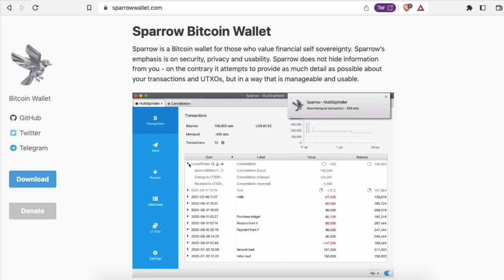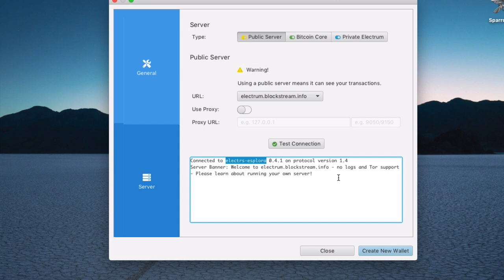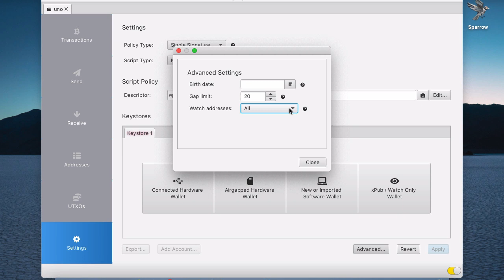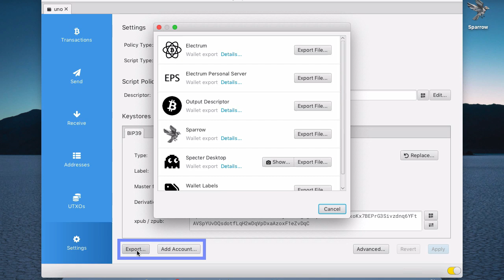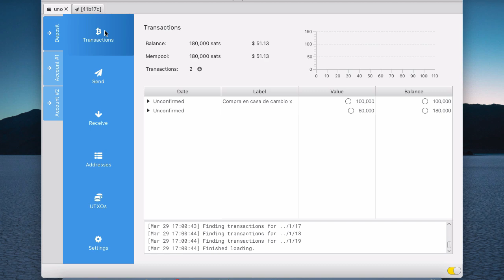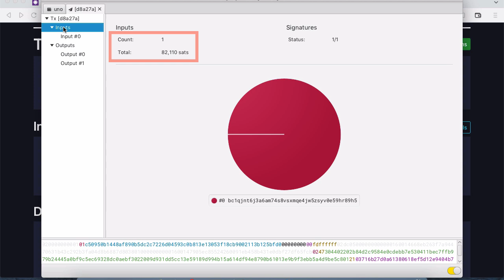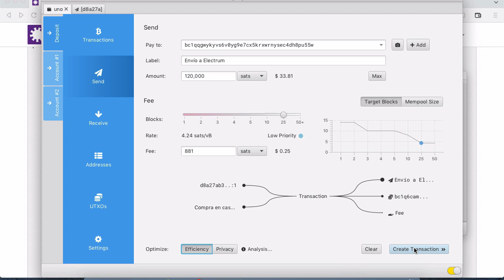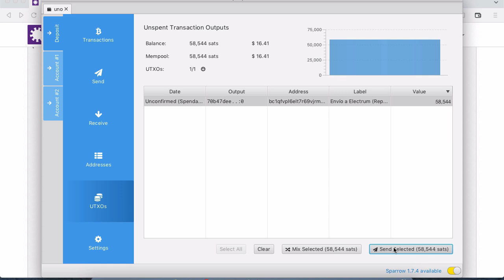Sparrow Bitcoin Wallet. Resguardo seguro. Interfaz + operaciones elementales.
Spw es una w de autocustodia para btc enfocada al almacenamiento y resguardo seguro de bitcoin.

Si la información de este canal te ha sido de ayuda y crees que merece tu apoyo, puedes darle al botón "me gusta", suscribirte al canal, o enviar algunos satoshis a través de alguno de estos enlaces o direcciones:
PayNym: +smallbar1d1
Address: bc1q6yntlwn35hdc2j6k9l8wxwn7n4p0l0522gzfp4
Muchas gracias!

00:00 Intro
01:56 Descarga e instalación
03:29 Consideraciones preliminares
04:33 Modo online/offline
05:05 Tipos de servidores para conectar
09:37 Configuración de servidor público
11:33 Configuración de la wallet:
            - 11:48 Policy Type
            - 12:46 Script Type
            - 16:23 Script Policy (descriptor)
            - 17:58 Keystore (almacén de claves)
            - 20:20 Opciones avanzadas
22:35 Creación de la wallet
23:33 Resguardo de semilla
26:56 Derivation path (ruta de derivación)
29:23 X-pub ó Master public key (clave pública maestra)
31:34 Contraseña en Sparrow
32:43 Cuentas en Sparrow
34:14 Recibir bitcoin
40:40 CPFP
43:28 Detalles transacción
45:56 UTXOs
55:46 Envío de bitcoin
57:42 Configuración de fee o comisión
1:03:57 Configuración envío (version - absolute locktime)
1:07:05 RBF (replace by fee)
1:09:19 Opciones Addresses
1:10:59 Opciones UTXOs. Coin Control